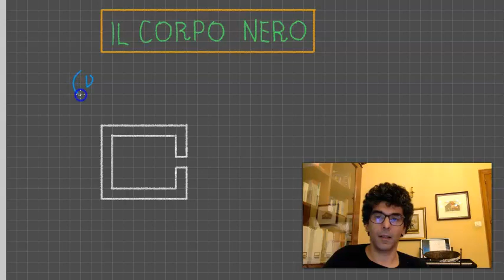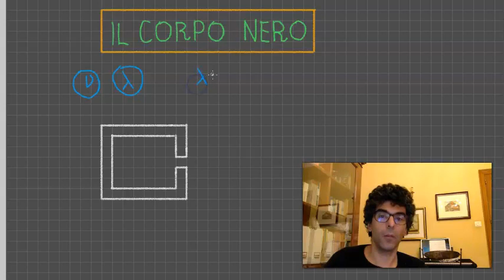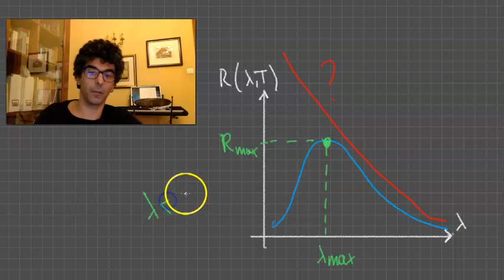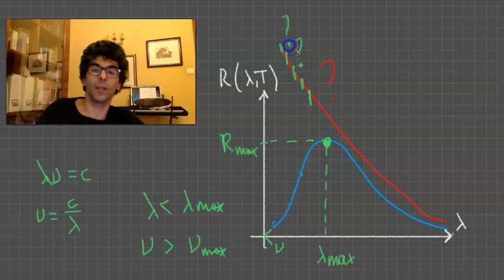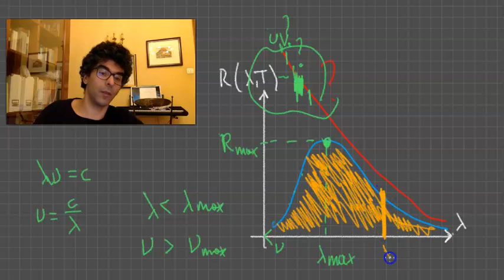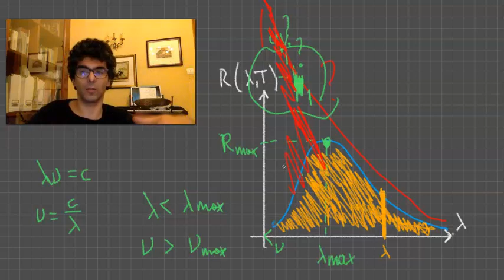FIS-5-600 Crisi della fisica classica: l'emissione del corpo nero